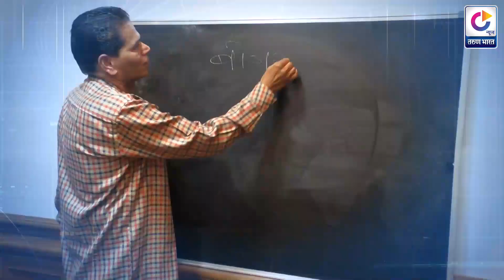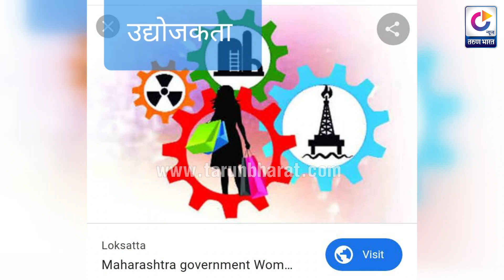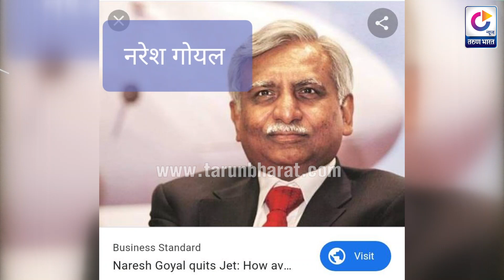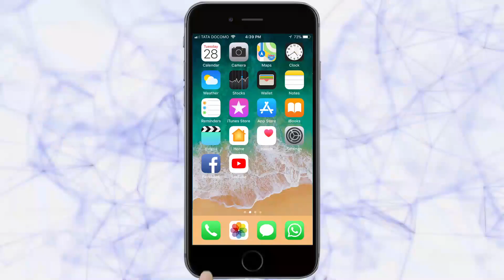दहावी अभ्यासमाला | विषय व्यवहार अध्ययन ( उद्योजकता प्रकरण 2)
TarunBharat

Subject :व्यवहार अध्ययन   ( उद्योजकता प्रकरण 2)

विषय शिक्षक - विलास खटावकर

sslc syllabus | sslc Board exam preparations | Yashvant Vha..
SSLC Subjest classes | SSLC Free Classes in Marathi Medium | Karnataka SSLC Exam 2020 | Question Answers for 10th Exam |